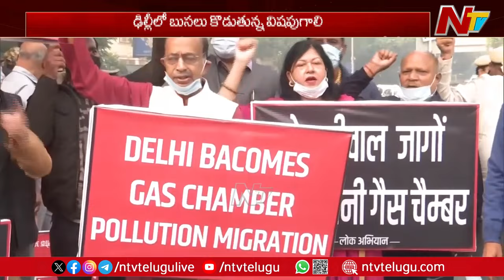Delhi Air Pollution : ప్రమాదకర స్థాయిలో ఢిల్లీలో వాయుకాలుష్యం.. | Ntv